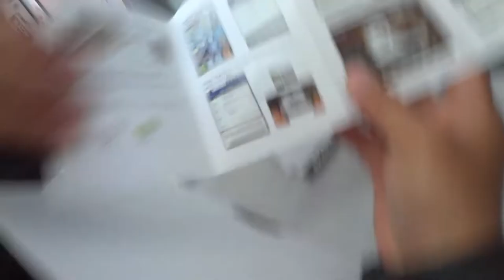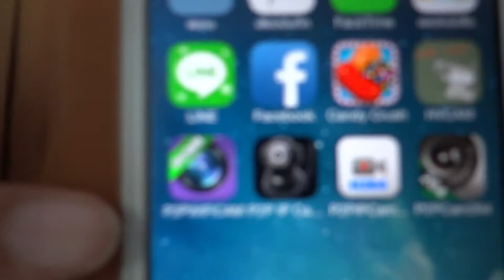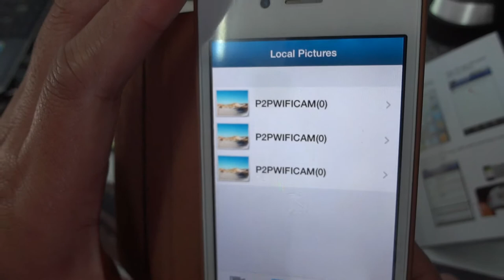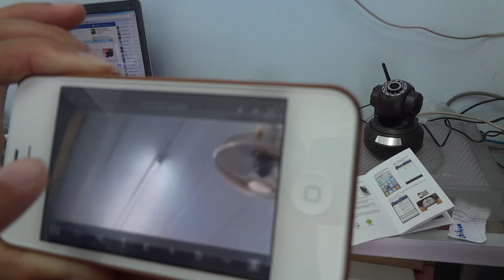กล้องip 0909536466